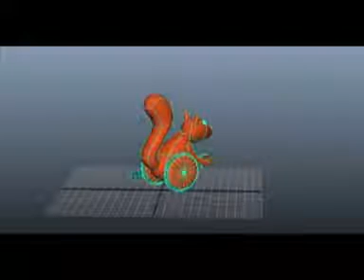Characters (3D Animation)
3D Animation Students Project
Raffles Design Institute
Jakarta, Indonesia
Lecture: Robert Daniel Sianipar